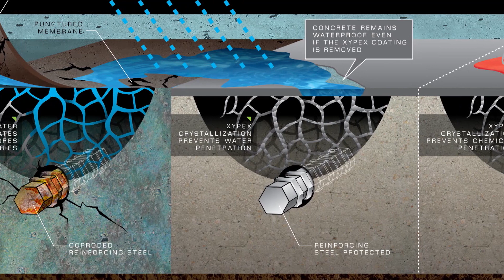CNBC Series, Inside the Blueprint, features Xypex in its, Focus on Innovators series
In this video, members of the Xypex leadership team explain how Xypex helps the concrete industry meet these challenges by significantly extending the life of concrete structures using a proprietary crystalline waterproofing technology that is environmentally friendly and can extend the service life of structures from 50 to 150 years.
Learn more about what happens when Xypex is added to a concrete mixture and how it reacts inside the concrete to form a permanent crystalline structure that blocks liquids and seals the cracks for the entire life of the structure.